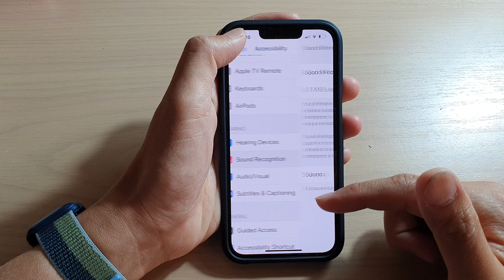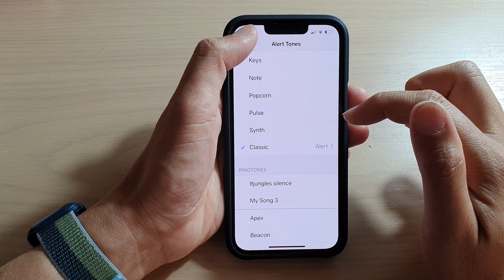iPhone 13/13 Pro: How to Set iPhone to Alert You When it Detects Dog or Cat Sounds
Learn how you can set the iPhone to alert you when it detects cat or dog sounds on the iPhone 13 / iPhone 13 Pro.